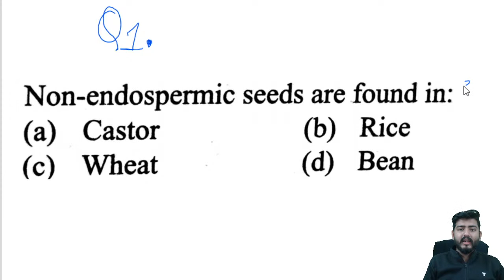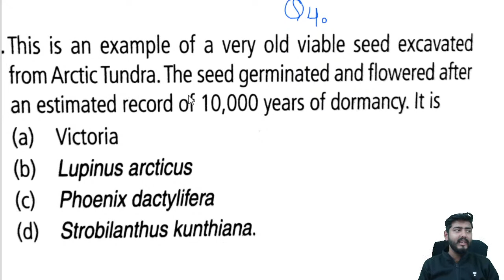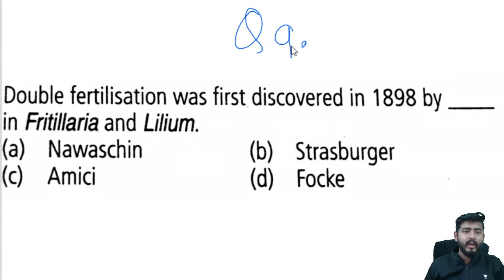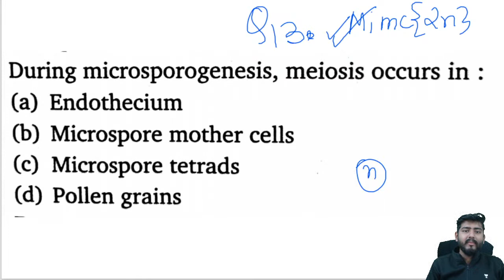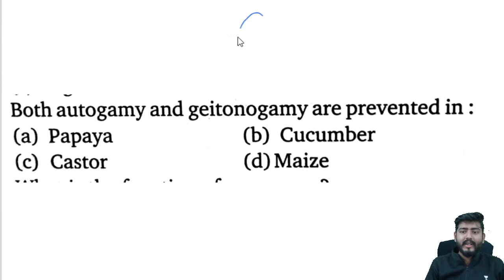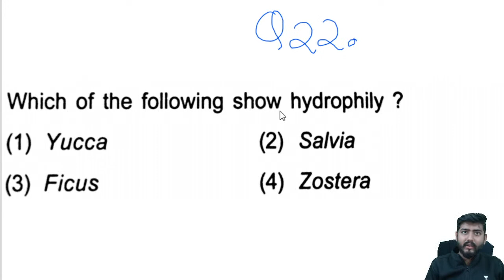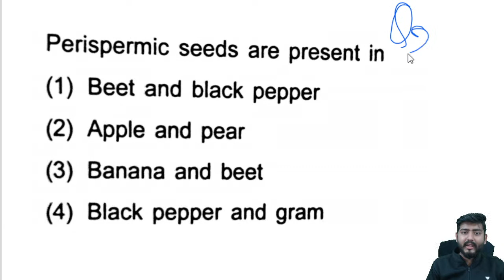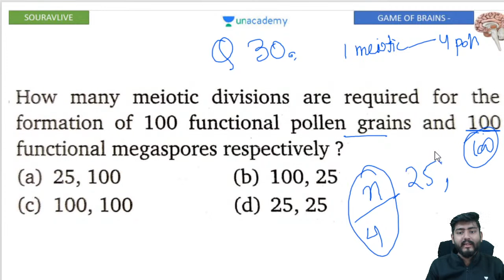Sexual Reproduction in Flowering Plants 30 MCQs | Nocturnal Series | NEET UG | Sourav Sharma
In this session, Sourav Sharma is discussing 30 MCQs Sexual Reproduction in Flowering Plants for your NEET Examination. This session is beneficial for all NEET aspirants. Attend his session and understand the ultimate strategies to crack the NEET exam.

Udaan for NEET 2022- Take a head start for NEET 2022

Unacademy NEET-UG introduces the biggest fortnightly event, Unacademy Combat!
A free contest on Unacademy Android App, for Class 11, 12 & 13 students, set to be conducted every alternate Sunday.

Sourav Sharma is a medical student, currently pursuing from Calcutta National Medical College & Hospital. Unacademy educator since 2018.

Learn LIVE from Sourav Sharma and other Top Educators on Unacademy Subscription.

1. Learn from your favourite educators and toppers
2. Dedicated DOUBT sessions
3. One Subscription, Unlimited Access
4. Real-time interaction with Teachers
5. You can ask doubts in the live class
6. Download the videos & watch offline